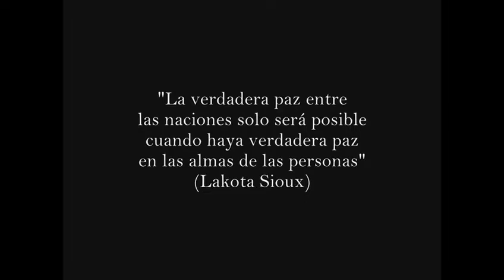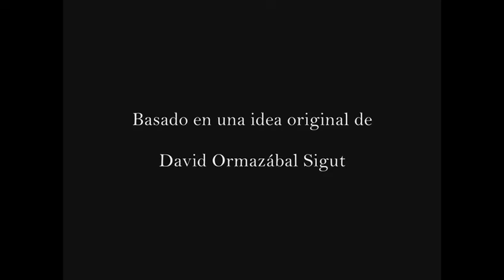Presentación de ‘AESCLICK’ de la maqueta para el 'Golmayo West'